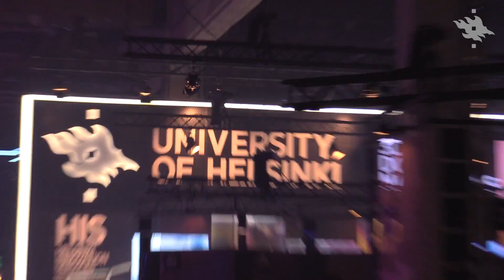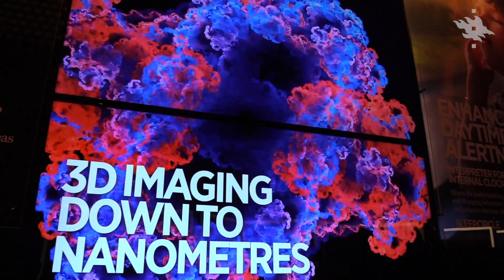Slush 2017: Why Invest in Science? | University of Helsinki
The Slush section of the University of Helsinki features a total of 13 innovations at different stages of the commercialization process. At Slush, they are looking for partners, entrepreneurs and investors.

Interviews:
Soile Törrönen, Memogate
Michael Stein, Valo Therapeutics
Anne Rusanen, Hei Schools
Jukka Häkkinen, GraspSense
Jokke Mäki, Glucomodicum
Milla Koistinaho, Helsinki Innovation Services

Music from Free music archive: Loyalty Freak Music